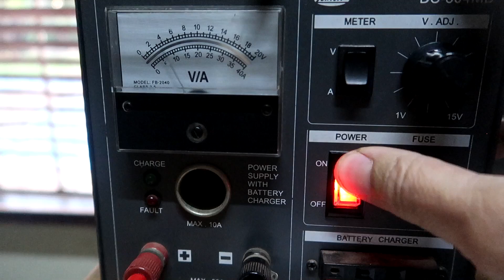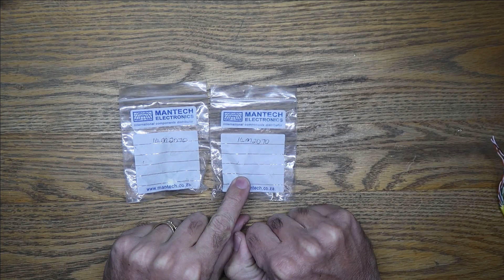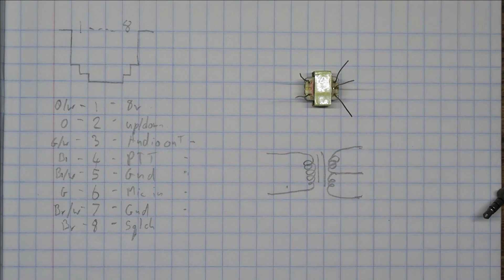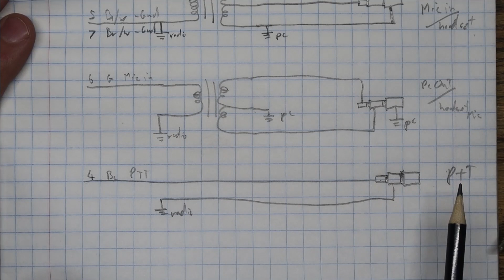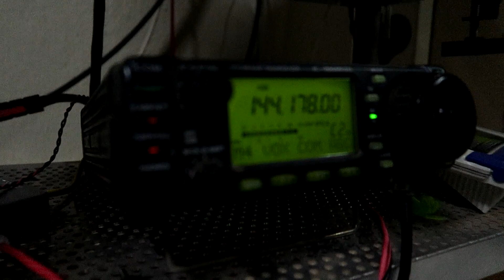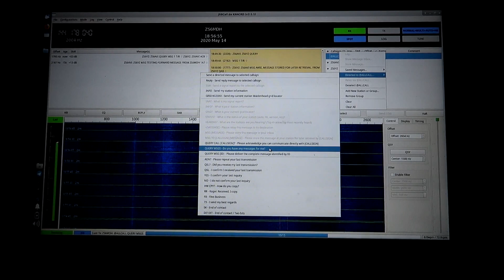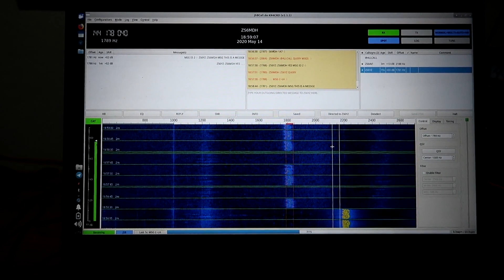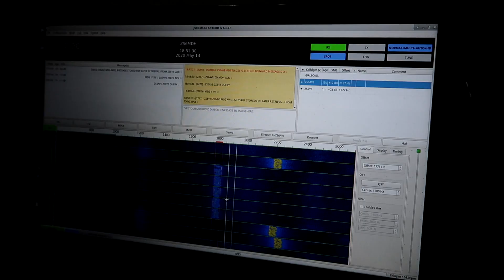Building a CAT cable for Icom706MKIIG, and some js8Call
For the impatient
00:33 old cable
00:50 How does it work
02:40 the plan
05:00 building the cable
10:00 testing
12:40 js8call testing

Thanks to ZS6DMX, ZS6AVI and ZS6YZ for the contacts and commentary, I had fun. way more of js8call to come.
Whats next?
- build a cable for the Yeasu817
- another CI-V for an Icom
- antenna video
- battery solar panel stuff